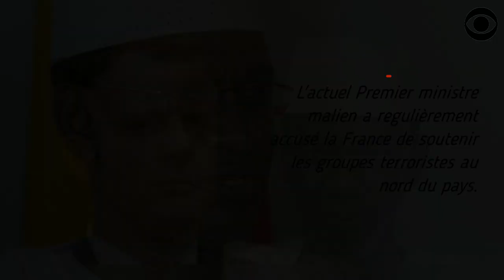LES DÉCLARATIONS HALLUCINANTES DE LE DRIAN SUR LA COOPÉRATION MILITAIRE ENTRE LE MALI ET LA RUSSIE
Jean-Yves Ledrian fait des déclarations limites à l'endroit des autorités maliennes.

DEVENIR MEMBRE

NOUS SUIVRE

NOUS CONTACTER

COPYRIGHT

MONTAGE